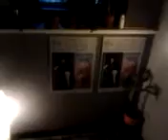video 2013 02 24 00 25 25-----CONCHITA RADIO EXTRA!!!!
BARBY RADIO EXTRA!